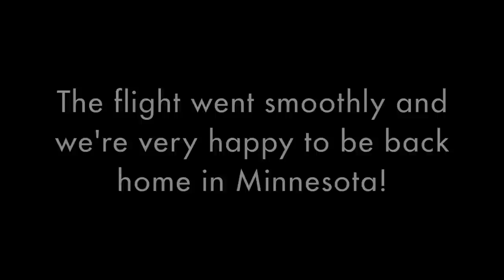Tall Woman Carries Tiny, Tiny Fiancé Onto Plane / Squirmy and Grubs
This is the final episode of our Poland travel vlogs! We've had a wonderful time sharing our adventures with you throughout the past month. In this video, we visit Warsaw, Poland's capital city. We explore both the Old Town and the newer areas, and encounter gorgeous buildings at every turn. Hannah sunbathes on the top of a skyscraper, Liz graffitis the ground at a beautiful park, and Shane excitedly takes his wheelchair onto a moving platform at the airport for the first time.